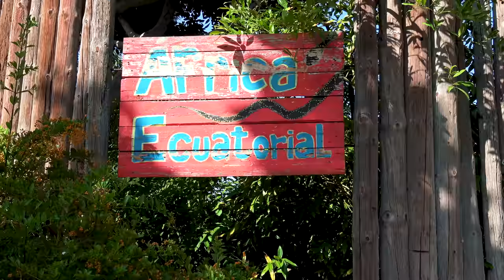BIOPARC VALENCIA 4K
Valencia Bioparc one day walk. A relaxing video with the original sound of the zoo.

Bioparc Valencia is a 10-hectare (25-acre) zoo park in Valencia, Spain.It is owned by the City Council of Valencia and designed and managed by Rainforest (a private Spanish company devoted to building and managing zoos). It has a large collection of African fauna.

Located in Valencia's Turia riverbed, most of the animals moved to the new Bioparc facilities from the old city's zoo when the park opened in 2008.

4K ULTRA HD video made by Sony AX53 camcorder.